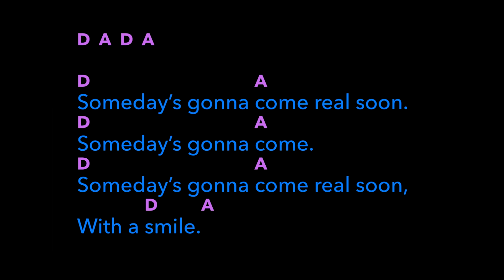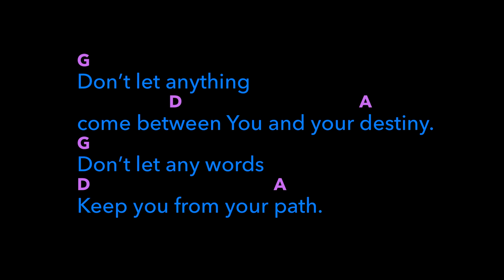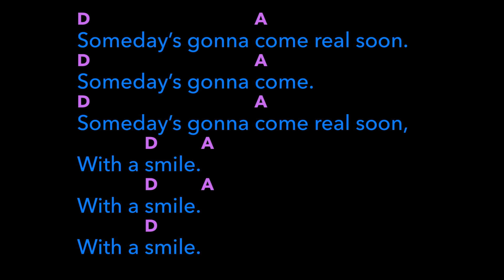➤Someday's Gonna Come ✨Guitar.Chords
Happy March Forth!
This is the day to go forward, to rise a little higher, to become who God made you to be.  Make time for God, and He will lead & guide you each day.  Make time for Him & for your family.  And then make time to grow in the talents that God has given you.  You can do it!  Keep on being your best & trusting in His timing.  Stay open for things happening a little differently than you had envisioned.  God IS guiding you.  Keep the faith.  It's going to be worth the effort.  With God, all things are possible.  “Someday’s Gonna Come with a Smile.”
Truly,
jAckie messenger